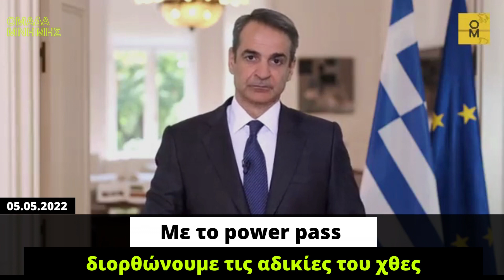Μητσοτάκης (05.05.2022): Με το powerpass διορθώνουμε τις αδικίες του χθες